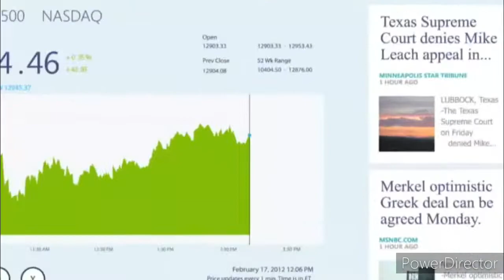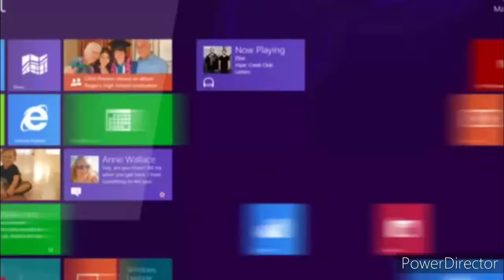Umbrellas Are Octagons Suite Consumer Preview